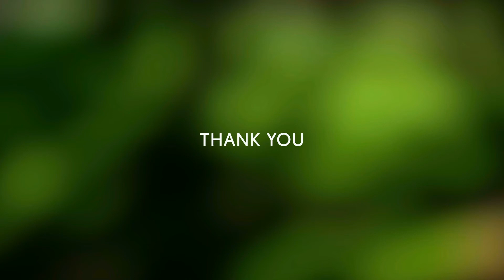Stylish And Modern Lowerthirds or Titles AE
You can visit our Facebook page to get details on this template (i.e = How can you get this template)